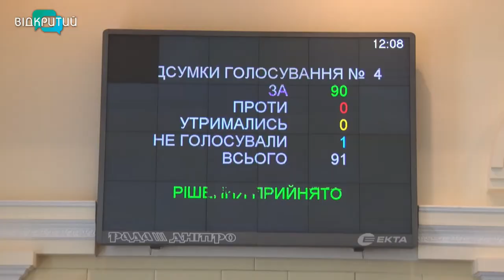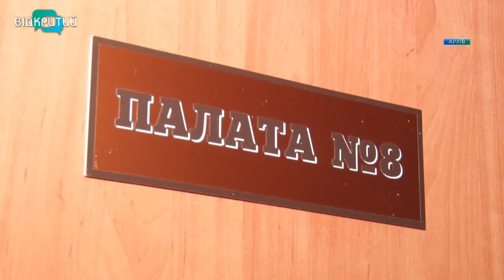5 тубдиспансерів Дніпропетровщини об’єднали в єдиний протитуберкульозний заклад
На Дніпропетровщині об’єднали п’ять диспансерів та створили єдиний протитуберкульозний заклад. На позачерговій сесії Дніпропетровської обласної ради депутати приєднали всі установи до Криворізького диспансеру. До нього увійшли Дніпровська фтизіатрія, тубдиспансер Кам’янського, обласний дитячий спеццентр та дитяча фтизіопульмонологія.